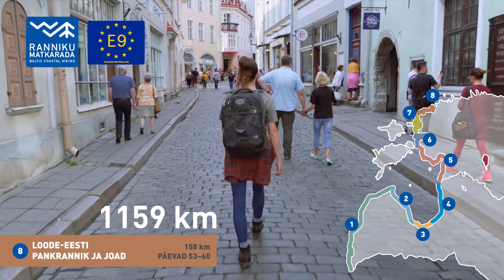Ranniku Matkarada - Baltic Coastal Hiking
Ranniku matkarada on Lätis tuntud kui Jūrtaka ehk mereäärne rada, mis kulgeb nii mööda liivast kui ka kivisemat rannaäärt, mööda mereäärseid metsasid ja kalurikülasid. Linna jõudes muutub matkarada tundmatuseni, Eestisse jõudes saab temast Ranniku matkarada, mis jätkab oma kulgemist põigates mere äärest nii metsa kui kadakaväljade ja mereäärsete niitude vahele.
Matkarada ulatub Läti ja Leedu piirist Tallinnani ja pakub Sulle võimalust koos kajakate, päikese ja tuulega mere ääres mõnusalt aega veeta. Rada viib Sind ka ööbimiskohtade juurde, kus nautida sooja toitu ja pehmet voodit. Alusta matkamist ja tule rajale kus iganes soovid ja lõpeta, kui jaks otsa saab, et siis varsti taas uue hooga tagasi tulla.
Tere tulemast Ranniku matkarajale!
Me ootame Sind!